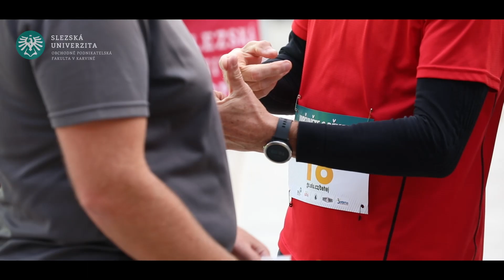Vyběhněte s děkanem - aftermovie